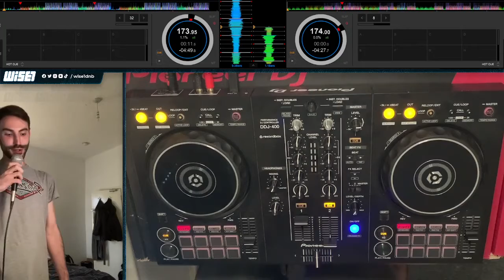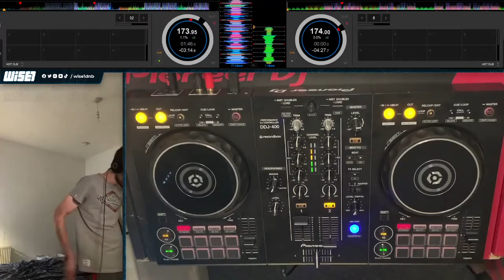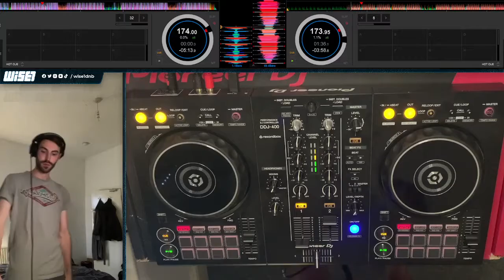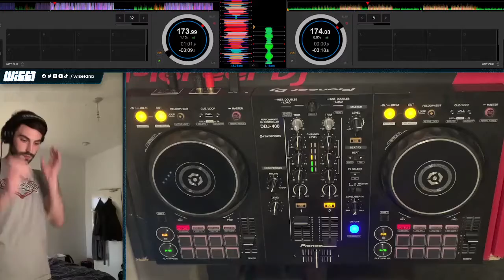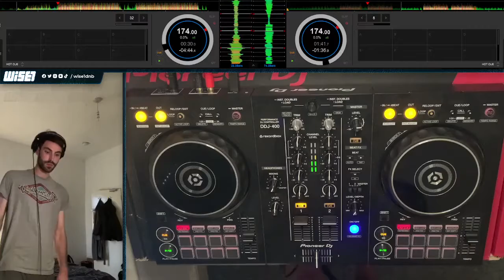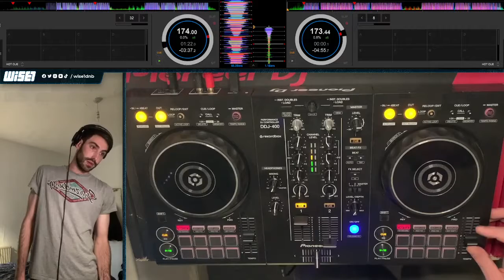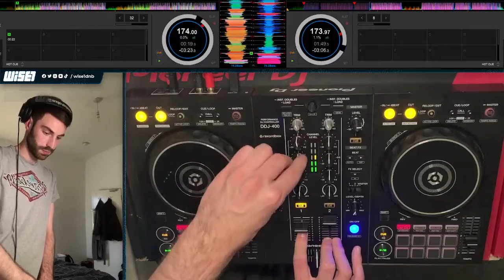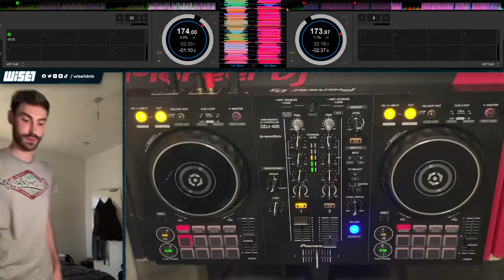Liquid D&B Mix | Soundboy To Champion Sound 18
Become a better drum and bass DJ by learning from my mistakes!

Welcome to the week 18 livestream of my Soundboy to Champion Sound challenge where I am documenting my journey of learning to mix dnb with the hope of helping other beginner DJs in a similar position to me.

Make sure you tune in to the livestreams every Monday at 7pm and my accompanying analysis video every Friday where I will be breaking down this stream, highlighting some of the mistakes and then attempting to fix them, so any newbie DJs out there should find it very useful.

Setlist:

01:00 Loyle Carner Ft. Jorja Smith - Loose Ends (Kanobie Bootleg)
03:20 Jorja Smith - February 3rd (Kippo Bootleg)
04:30 Monrroe - No Hope
06:10 Chimpo - Temple Ball
08:11 Alcemist & Jappa - Take Time
09:12 Champagne Breakfast - Isotopes
09:49 Kate Nash - Foundations (Matt Neux Bootleg)
11:40 Amerie - 1 Thing (Irvani Bootleg)
13:00 Lost Girl - I Won't Give Up (Objectiv & Jappa Bootleg)
14:33 Jeremih - Birthday Sex (Disrupta Bootleg)
15:31 OKO - Cetus
16:35 JAK - Mixed Emotions
17:45 Champagne Breakfast - Sunset
18:40 Billie Eilish - Ocean Eyes (OKO Bootleg)
20:00 Pola & Bryson - Exhale
22:26 Lenzman - I Still...
23:24 Dogger x Salo - Freedom
25:26 Halogenix - Crooner 2074
26:59 SL - Tropical (Napes Booteg)